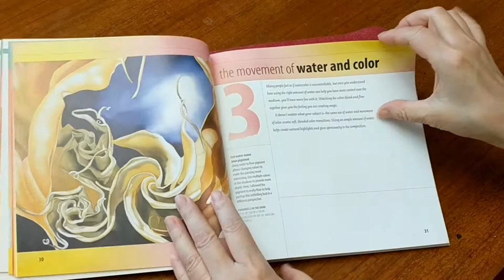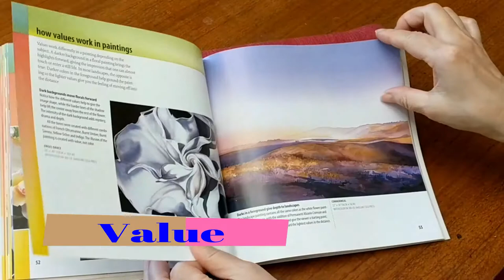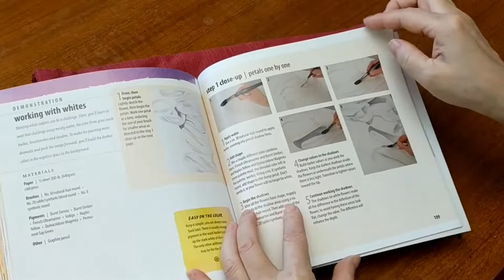Step by Step Watercolor Techniques -- Art Book Review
I am a self-taught artist. I learned how to draw and paint mainly from art books and videos. My first painting was sold from an Art Exhibition in February 2017. From then, more of my artworks were purchased by art lovers. Since I learned a lot from art books and video, I would like to share them with you. Hopefully, you find the book is useful to you too.
Book Title: Watercolor in Motion - How to create powerful paintings step by step.
Author: Birgit O'Connor
Published in 2008
Book Size: 8"x8"
Paper: Heavy hi glossy papers
Includes a 50+ minute DVD
List Price: US $24.99
Category: Art - Painting - Watercolor -- Floral Painting Techniques
My Review: 5 Stars -- This is a keeper